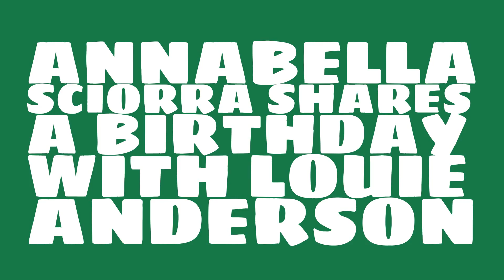What was Annabella Sciorra's birthday?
When was Annabella Sciorra born? Watch this video to learn Annabella Sciorra's birthday and other trivia about Annabella Sciorra